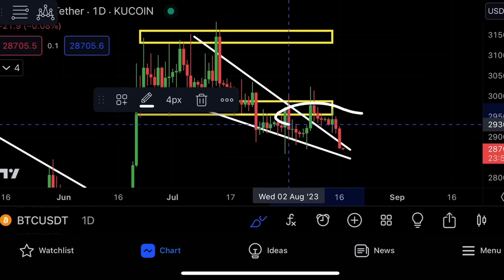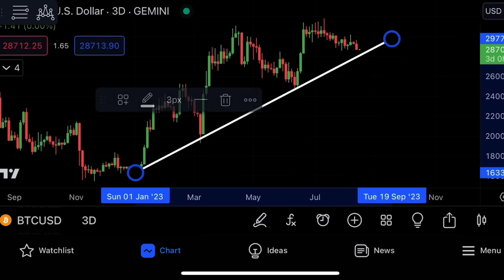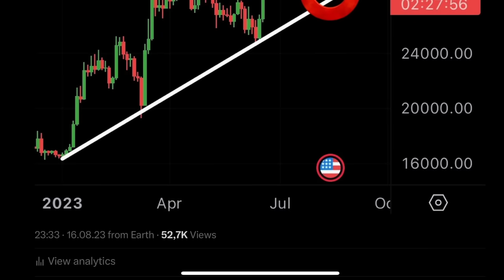BITCOIN CRASH!!!!? [urgent]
Bitcoin all in!!! What did I do? And why??

1. Click
2. Register
3. Join Squad
4. Win up to $8 million!